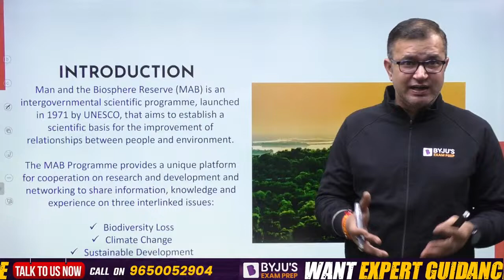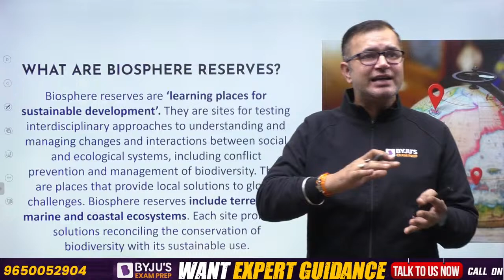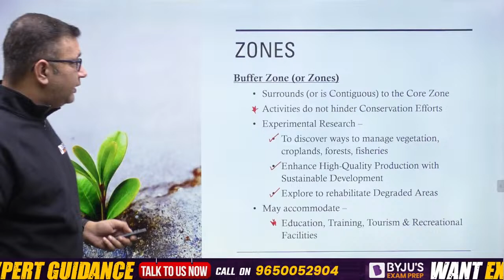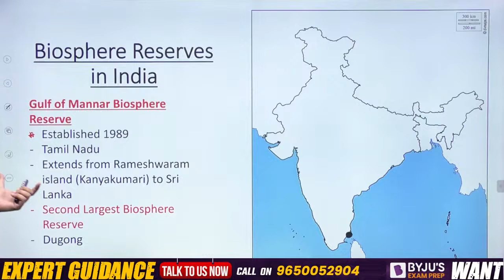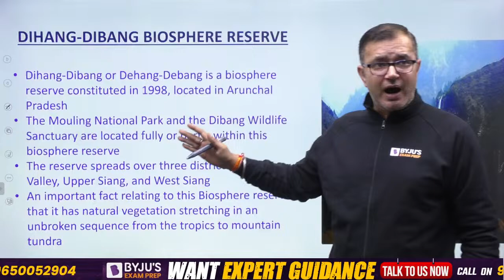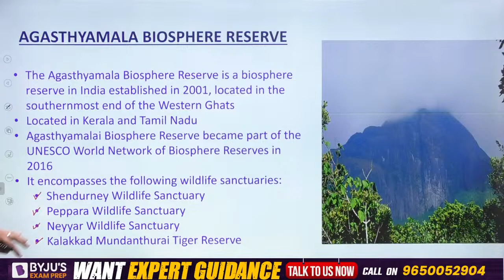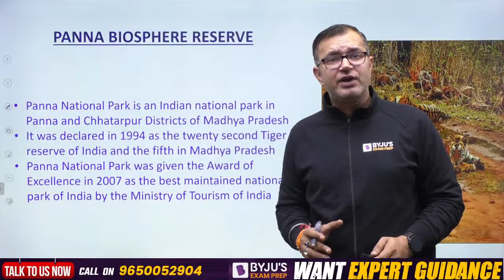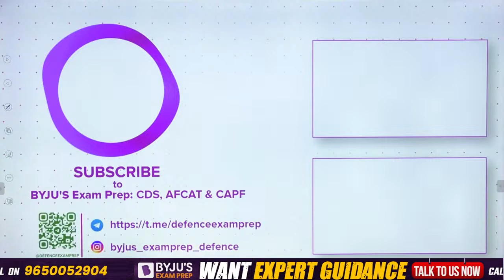AFCAT 2024 I Static GK : Biosphere Reserves of India I Static GK Preparation for AFCAT Exam 2024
3,000+ Selections Given by BYJU’S Exam Prep in CDS/ AFCAT/ CAPF Till Date, Watch out Their Success Journey Here